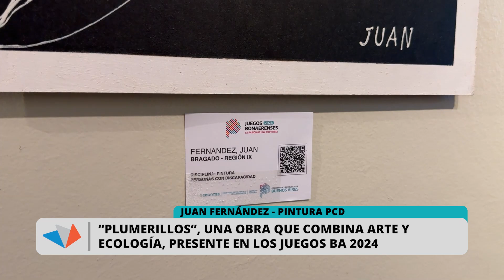Juan Fernandez PCD